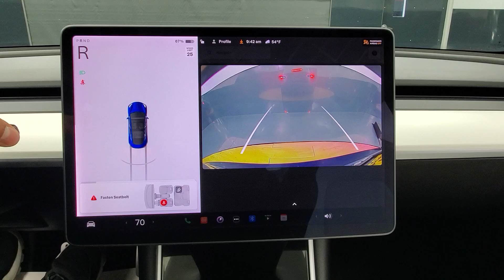2018 Tesla Model 3 Long Range NAVIGATION BACK-UP CAMERA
080989SD​
2018 Tesla Model 3 Long Range Blue